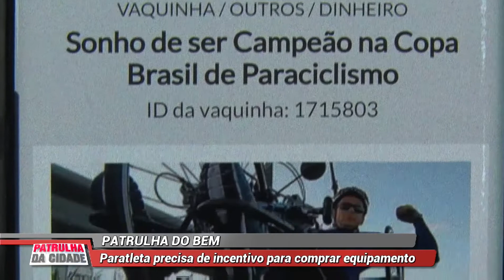Paratleta precisa de incentivo para comprar equipamento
Paratleta precisa de incentivo para comprar equipamento. Reportagem Thalles Ikaro e Ediana Miraglia. Patrulha da Cidade 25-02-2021.